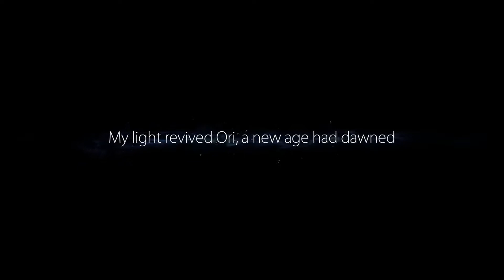Let's Play: Ori and the Blind Forest — [1] All Good Things...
An orphaned forest spirit fights to survive in a world that's been turned upside-down; why is their forest now blind? It's time for a Metroid-style adventure with Ori and the Blind Forest, developed by Moon Studios!

We can get by...with a little help... okay, maybe a bit more than a little...

We have a DISCORD now!

If you liked this video, please go ahead and let me know! Comments are welcome, too.

New videos on Tuesdays and Fridays AEST (or at least I will try!)